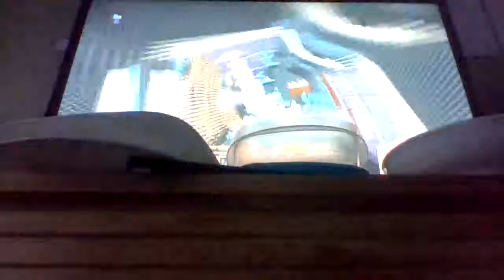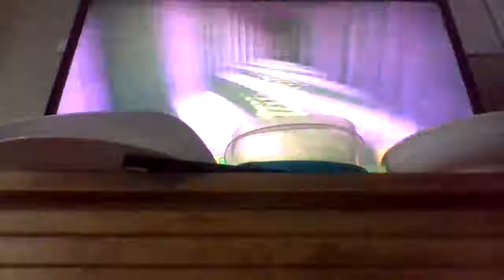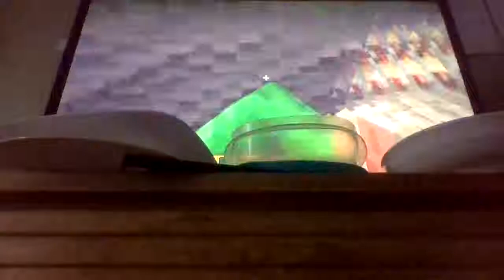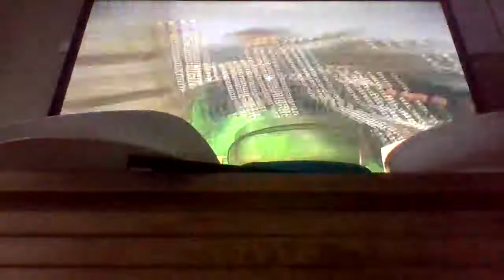HALLOWEEN SPECIAL (Minecraft) [1/7]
The first of many games! First off...GOOD OL MINECRAFT :D